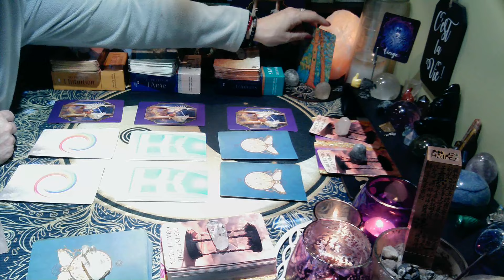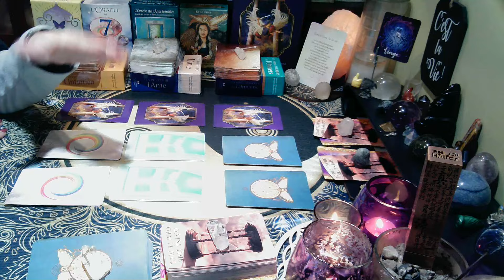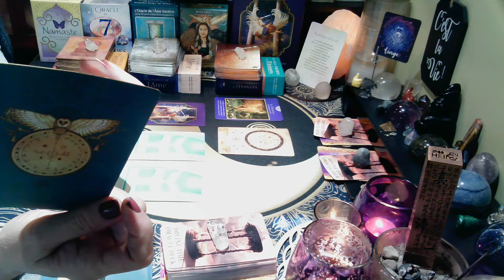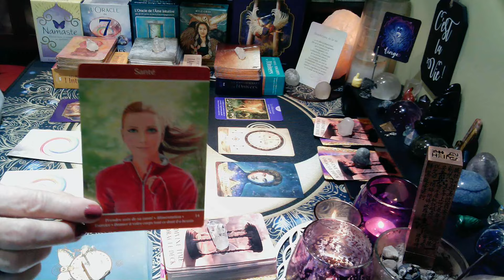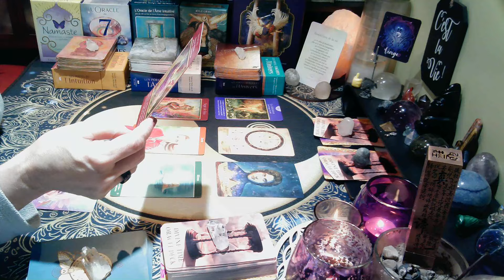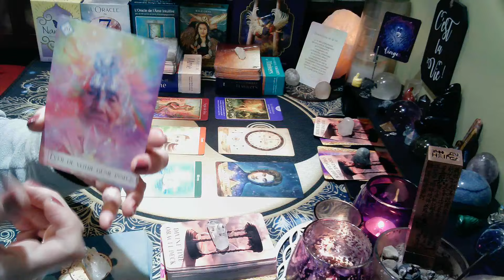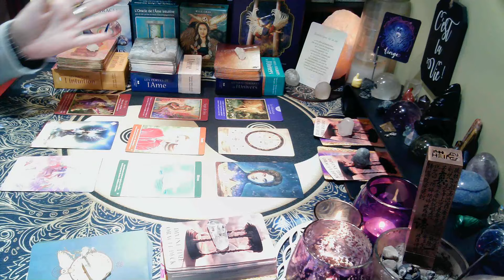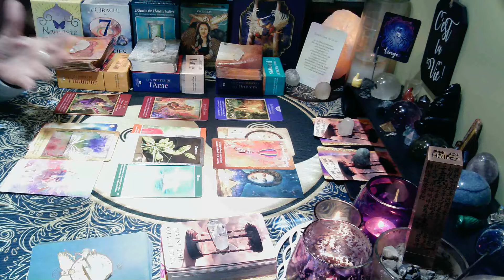VIERGE | Namaste | Bénédictions de la Vie! | 16 au 29 février 2024